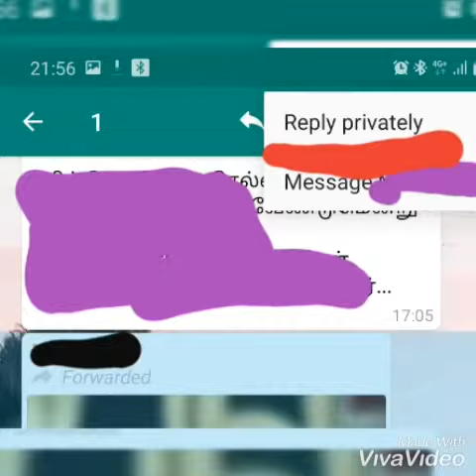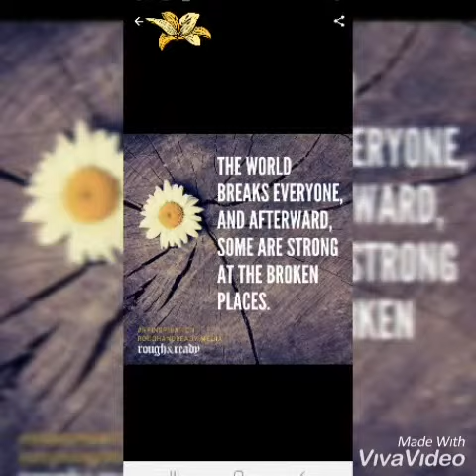WhatsApp new features in Tamil|வாட்ஸ் அப் புது அப்டேட்|4 WhatsApp updates in Tamil